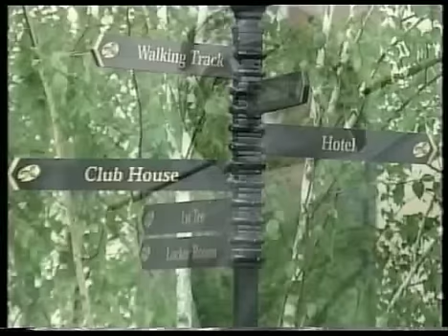The Heritage Golf & Country Club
Seve Trophy venue 2007 & 2009. Designed by Jeff Howes Golf Design in collaboration with Seve Ballesteros.